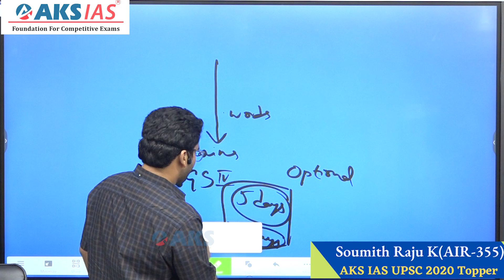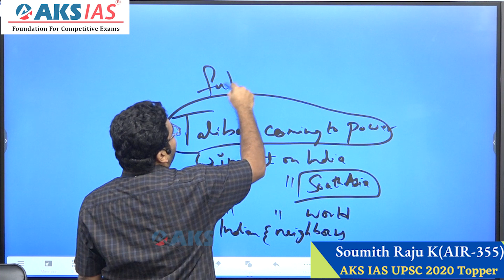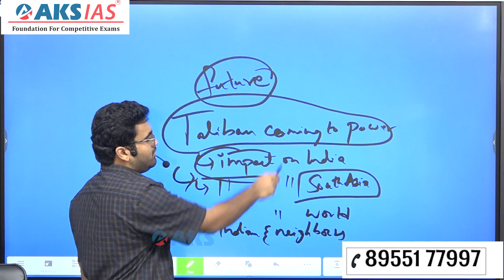పొలిటికల్ సైన్ కి కరెంటు అఫైర్స్ ఎలా అనుసందించాలి? |UPSC|AKS IAS